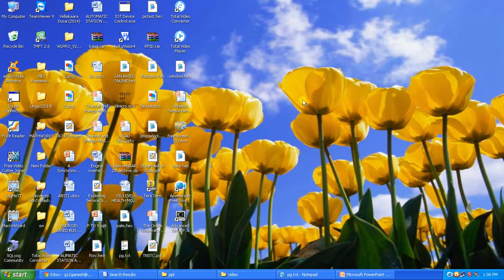IEEE 2014 MECHANICAL FABRICATION OF WATER DISPENSER